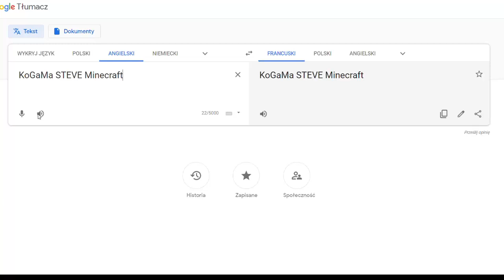KoGaMa STEVE Minecraft 🥖 France Edition 🇫🇷 Google Translator